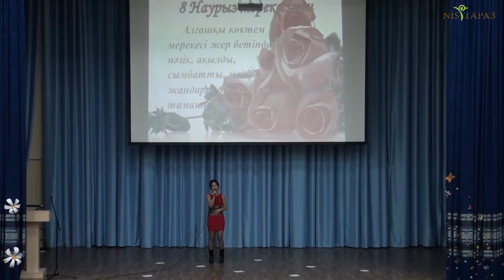8 наурыз Интернат